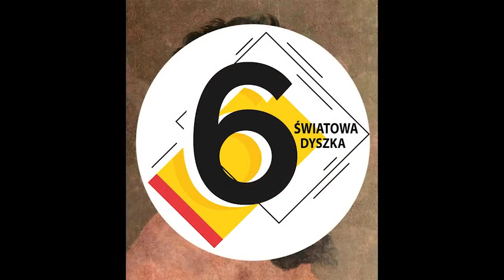10 CIEKAWOSTEK O KAPLICY SYKSTYŃSKIEJ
10 CIEKAWOSTEK O KAPLICY SYKSTYŃSKIEJ